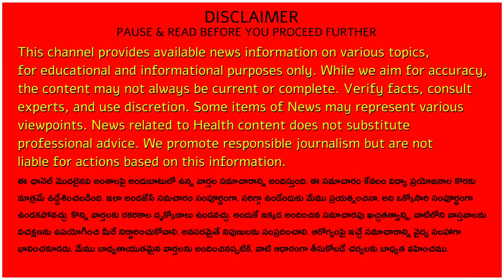Court Orders Immediate Payment of Pending Dues to Employees & Pensioners!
Description:
Title: Court Orders Immediate Payment of Pending Dues to Employees & Pensioners!

The court ruled that both government and government institutions can be severely punished for not paying salaries. In a landmark verdict in the case of Ajit Singh and others versus the State of Punjab (CWP No. 2786 of 2023), the court ordered the Baba Hira Singh Bhattal Institute of Engineering and Technology to sell assets to pay pending salaries since December 2019. Justice Kshetrapal emphasized that delaying salary payments could lead to such strict measures, urging timely payments to avoid similar situations. The institution was given one month to comply.

11.  Music from the YouTube music library
12.  Music from Video Editors used in the video-making